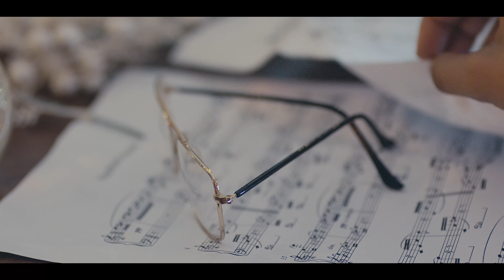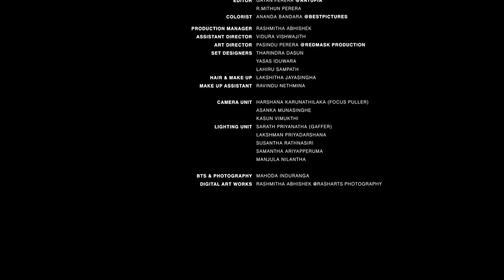Mayurindi - Sandath Gaththe Eliya Hirugen (සඳත් ගත්තේ එළිය හිරුගෙන් ) [Official Music Video]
Mayurindi ft.Themiya Thejan & Mihiran I Sandath Gaththe Eliya Hirugen (සඳත් ගත්තේ එළිය හිරුගෙන්) | OFFICIAL MUSIC VIDEO

Here you can stream/ download "Sandath Gaththe Eliya Hirugen" by Mayurindi

Artiste - Mayurindi Karunarathne
Lyrics & Melody - Lakshitha Mihiran (@Mihiran )
Music, Mix & Master - Themiya Thejan

Vocal Recorded @PearlbayMusic Studio
Recording Engineer - Rachika De Silva

Live Guitars - Prakash Ranasinghe
Recorded @LAV by Lahiru De Costa

Director | Story - R. Mithun Perera @Antupia
Director of Photography - Kularuwan Gamage
Starring - Michelle Dilhara | Gevin Abhishek
Editor - Gayan Perera @Antupia | R. Mithun Perera
Colorist - Ananda Bandara @Bestpictures

Production Manager - Rashmitha Abhishek
Assistant Director - Vidura Vishwajith
Art Director - Pasindu Perera @RedmaskProductions
Set Designers - Tharindra Dasun | Yasas Iduwara | Lahiru Sampath
HMUA - Lakshitha Jayasinghe | Assistant - Ravindu Nethmina
Camera Unit - Harshana Karunathilaka (Focus Puller) | Asanka Munasinghe | Kasun Vimukthi
Lighting Unit - Sarath Priyanatha (Gaffer) | Lakshman Priyadarshana | Susantha Rathnasiri | Samantha Ariyapperuma | Manjula Nilantha
BTS & Photography - Mahoda Induranga
Digital Artworks - Rashmitha Abhishek @RashartsPhotography
Subtitles - Dr.Kisaru Wickrmasuriya
                   Chamod Dilanka

 - Special Thanks -
Amma and Thaththi
Johannes Brox
R. Mithun Perera
Lakshitha Mihiran
Sanali Jayalath
Dulan Manjula Liyanage
Lasitha Ekanayake
Tharuprabha Perera
Ekanayake Aunty and Uncle
Yasalal Nanayakkara
Anjana Ashubodha
Sahan Waranakulasooriya
Manjula Perera
Rashmitha's Parents
Mrs.Thuduwawaththa and Family
Yasindu Thathsara
Sachee Maduranga
Rashitha Maduranga
Ramidu Yashmintha
Krümel and Fussel kitties

Lyrics:

(Pre Chorus)
නුඹ සඳක් වී ඉන්නැති - මම ඉරක් ම වෙන්නැති
නුඹ එය දන්නැති අයුරින් සිටි තරමට - මම කඳුළු වපුරන්නැති

(Chorus)
සඳත් ගත්තේ එළිය හිරුගෙන් - නුඹත් එය දැනගෙන ඉන්නැති
මටත් ඇත්තේ බිඳුණු හිතකින් - නුඹ දෙස බලා ඉන්න වෙන්නැති

(Verse I)
සරත් සමයේ වසන්වූ මා - ඉඩෝරයට පෙම් බඳින්නැති
හිස දැවෙන බැව් පසක් වූ දා - වසත්  කාලේ මග හැරෙන්නැති

(Verse II)
එදා වාගෙම අදත් සසලයි හිත මගේ - පුරුදු පැවතුම් නිසා වෙන්නැති
සදාකාලික නොවූ පෙම් සිත් - එළිය පමණක්ම බෙදන්නැති

Music video by Mayurindi performing Sandath Gaththe Eliya Hirugen